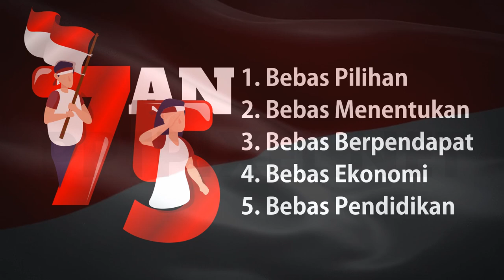Video Ucapan HUT RI Ke 76, Jasa Pembuatan VIdeo Ucapan Kemerdekaan